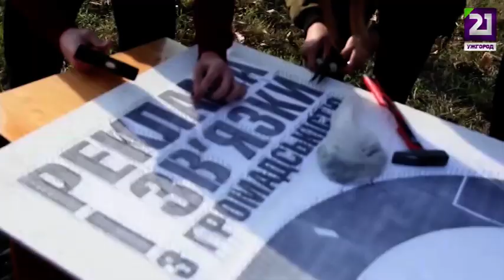Ужгородка створює унікальні картини столики